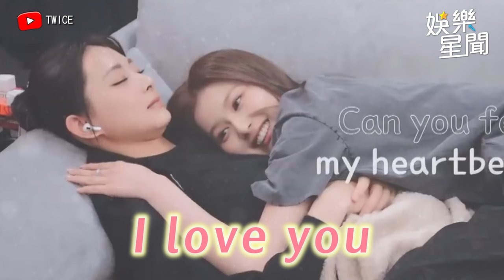子瑜被Sana興奮愛的飛撲 霸氣喊「有聽到我的心跳聲？」｜三立娛樂星聞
★訂閱【女孩要幹嘛】甜寵浪漫戲劇看到飽